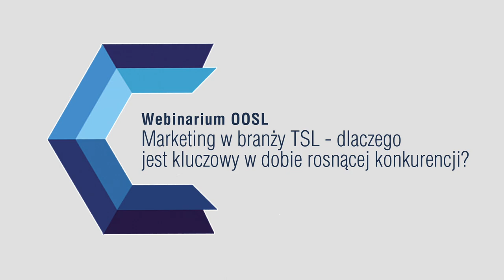Webinarium OOSL UG - Odcinek 16, "Marketing w branży TSL"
16 odcinek filmu z cyklu Webinarium dla uczestników Ogólnopolskiej Olimpiady Spedycyjno-Logistycznej organizowanej przez Wydział Ekonomiczny Uniwersytetu Gdańskiego.

Ekspert dr Adam Borodo
Serdecznie zapraszamy!